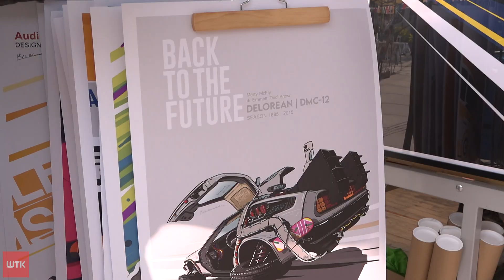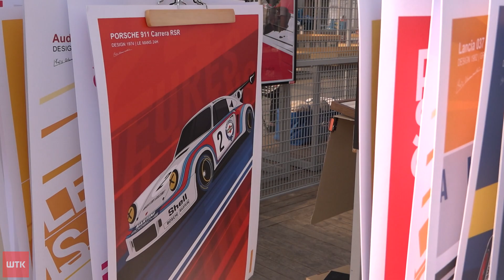Wyjątkowe targi na Łazarzu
Na Łazarz zawitały dziś Targi Sztuk Pięknych. Tym razem okazja była wyjątkowa. Nawet z dwóch powodów: to pierwsze urodziny imprezy, a do tego odbywała się ona w ramach trwających właśnie Dni Łazarza. My również zajrzeliśmy na rynek Łazarski z kamerą i sprawdziliśmy, jakie rękodzieła zaoferowali sprzedawcy.